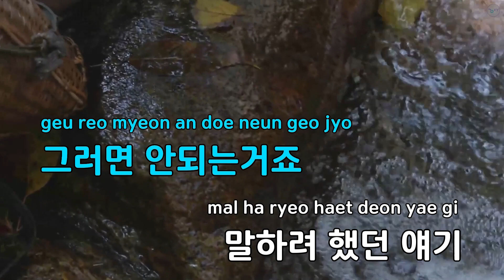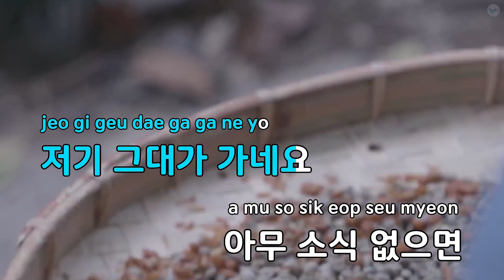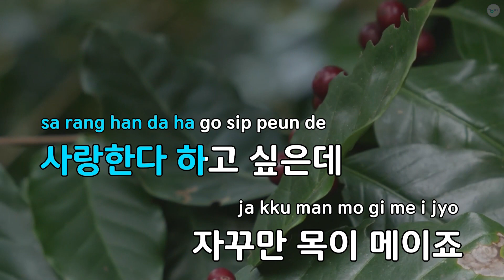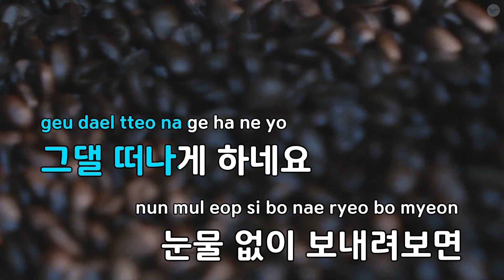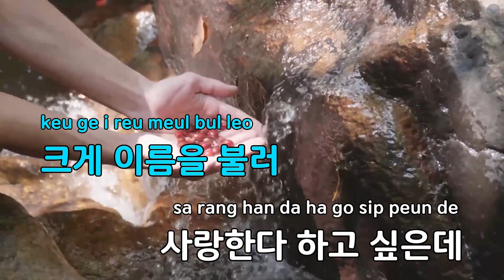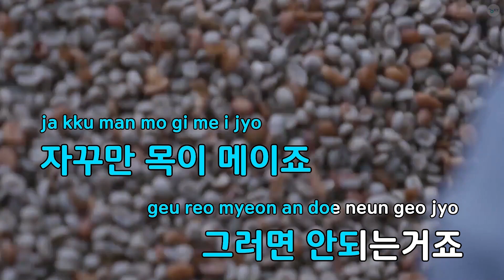[고음질 MR] Hey U - 레몬트리 (KY.69619) / KY KARAOKE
"★ 곡 정보 ★
번호 : 69619
제목 : Hey U
가수 : 레몬트리
작사가 : 심현보
작곡가 : 김욱,레몬트리

Copyrightⓒkeumyoung